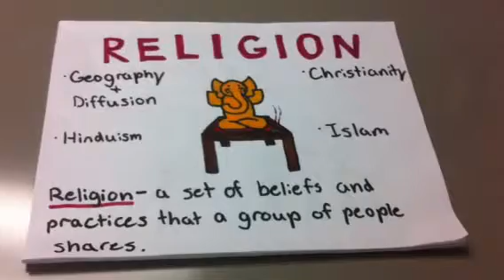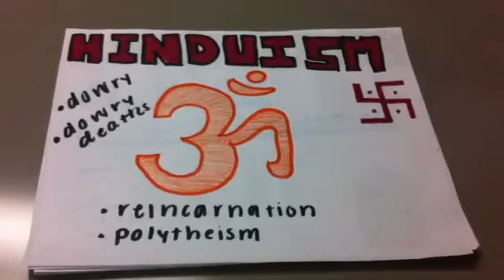Religion, Ethnicity, Gender (Pendergraft)